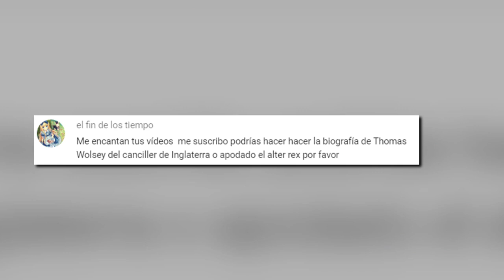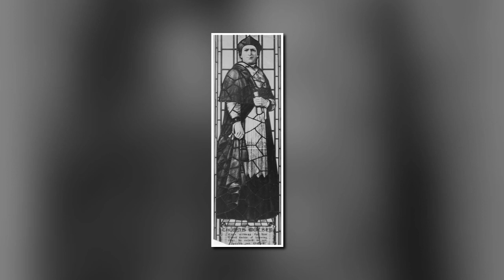Thomas Wolsey (Biografía - Resumen) Alter Rex " El Otro Rey "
* IMAGENES DE REFERENCIA *

Sobre el vídeo:
Thomas Wolsey nacio alrededor del año 1473  fue un arzobispo inglés , estadista y cardenal de la Iglesia Católica que alcanzo un nivel máximo de poder bajo el reinado de  Enrique VIII Wolsey alcanzo otros nombramientos destacados que lo llevaron a ser la figura clave del gobierno , razón por la se le conoció como el Alter Rexo el Otro Rey , aunque de igual forma se enfrento a su caída cuando fue incapaz de lograr una anulación rápida para el Rey enrique quien lo despojo de sus títulos y propiedades aunque no fue ejecutado pro que falleció poco antes por causas naturales.

Libro:
Thomas Cardinal Wolsey
 Harvey, Nancy Lenz,  1980